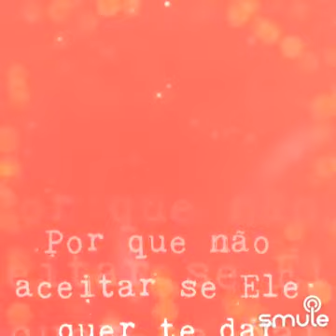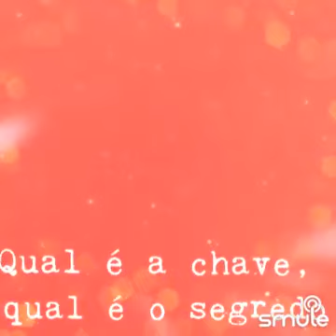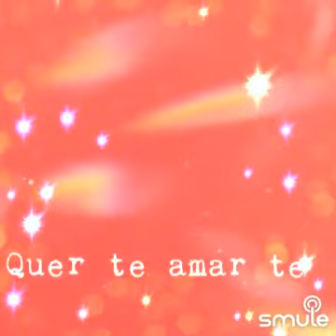Qual é a Chave - Del Tenório